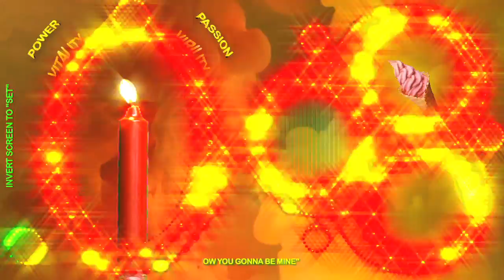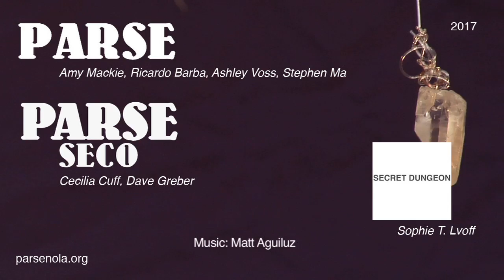THE HUM - Kickstarter video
This is a video for my Kickstarter campaign to support a project in Taos, NM.

My name is Dave Greber and I am an artist working in video. Throughout my career I have been searching for ways to utilize the power of video for non-commercial applications which actually help humanity. This has led my experimentation from very intimate personal videos, to film festivals, to contemporary art galleries and installations in museums.

I've always strived to reach the reach people on a universal level, to channel the archetypal energy that connect all of us. I believe that the digital tools that have been provided to us have great potential for positivity and healing, if we can learn how to use them correctly. There are some interesting new fields opening up with participatory consciousness-shifting videos (ASMR, NLP, Chaos Magic, sound therapy, guided meditation and self-help videos, really anything that can be consumed as a form of psychological therapy). There are videos to help you sleep, to help you focus, to achieve an orgasm, help you find god, etc.

In some of my recent work, I have started to gently explore the possibilities of these technologies. What I would like to do is devote my next few months to researching it with others while I am in residency here at PARSE SECO. PARSE SECO is a new contemporary art space located just outside of Taos in Arroyo Seco, New Mexico. PARSE SECO is a nomadic initiative that was inspired by nonprofit gallery PARSE NOLA in New Orleans, LA.

My project is called THE HUM. THE HUM has a few components: I’m going to workspace/evolving installation in the PARSE SECO gallery from February 10th - March 5th, 2017. I’m going to be creating a window display, two large murals, and a working studio in the exhibit, where i’ll be collaborating with local healers to produce digital manifestations of their practices in the form of consciousness-shifting videos. It will be a living exhibit while I am producing work for the next component of the show, an exhibit at The Secret Dungeon, in Brooklyn, June 2017.

I want to know what the needs of my audience are. Through the Kickstarter you will have an opportunity to commission a video for that will benefit you in some way. It’s going to be experimental. I can’t legally make any claims that these videos will heal anything but I truly believe that a change in consciousness can change your reality.

I started pursuing healing videos and ritualized installations in an exhibit last year and tangentially started exploring chaos magick. I was feeling called to do a project out west when I was invited by to move to PARSE SECO. It seemed like the perfect place to explore these interests. The Taos area has a reputation as being a vortex that attracts a vast variety of metaphysical healers. The name of the exhibit comes from an unexplained frequency that emanates from the mountain range called the “Taos Hum.”

I wonder if I have been hearing the HUM all along? Maybe the HUM brought me here to spread it’s wisdom worldwide…

I’m an editor at heart and thats my greatest gift a an artist. When I get an idea, many times I am drawn to it long before I can articulate what it’s going to become. As I start chipping away and producing work, the image becomes clearer and clearer, and ultimately I find the elusive thing I was attracted to in the first place. The truth is, this project is about uncovering something I haven’t identified yet. And that’s really exciting! Exploring the depths of your consciousness is really fun! I truly believe that the videos produced during this exhibit will benefit human beings. This is not a scientific study, but if you read the comments on some of these videos, it's obviously affecting many people in a positive way.